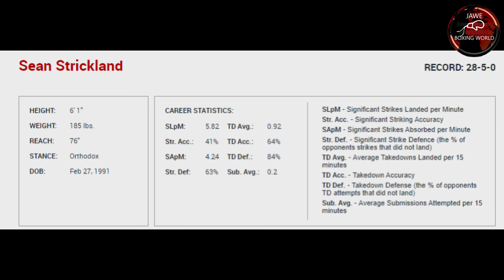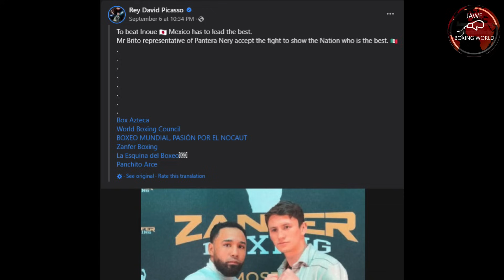Tapales: Inoue Wag Ka Matutulog Ako Ang Bangungot Mo,Announcement Malapit Na,Luis Nery Hinamon